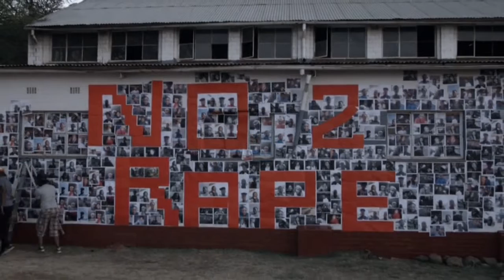Thuthuzela Care Centres scenes from Soul City season 12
Thuthuzela Care Centres (TCC): scenes from the Soul City: Its Real season 12 television series.